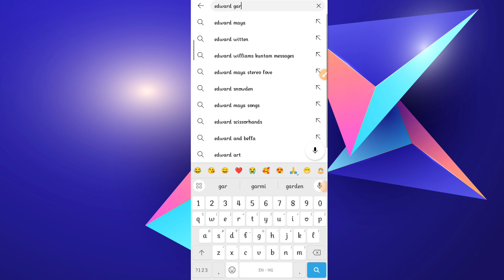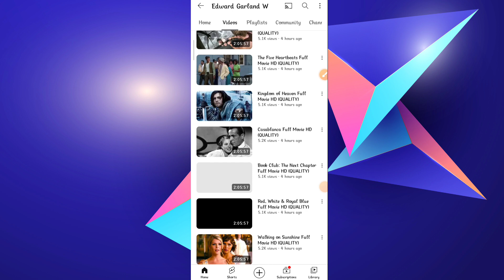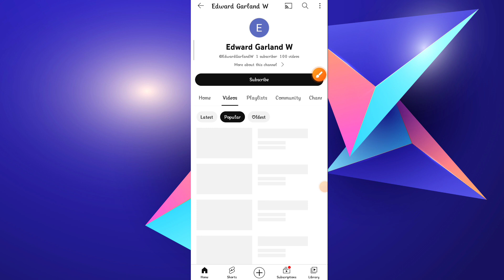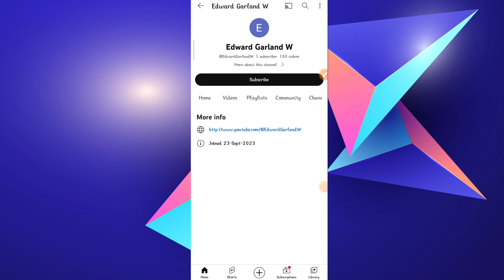100 videos अपलोड कर दिया😱 | लेकिन एक भी Subscribers नहीं बढ़ा😭 | subscribers kaise badhaye 2024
100 videos अपलोड कर दिया😱 | लेकिन एक भी Subscribers नहीं बढ़ा😭 | subscribers kaise badhaye 2024

About this video: is video mein Maine bataya hai ki 100 videos upload hone ke bavjud bhi ek bhi subscribers nahin badha to kyon nahin badha to Sara jankari ham diye is video mein to is video ko pura dekhiae aur channel ko subscribe and video ke like jarur kijiye

Hello Friends
मैं हूँ Amit Kumar Sharma
From - Bihar (India)

Thanks :)
@technohelpamit29 - "Techno Help Amit"